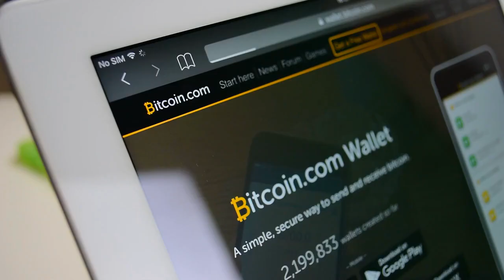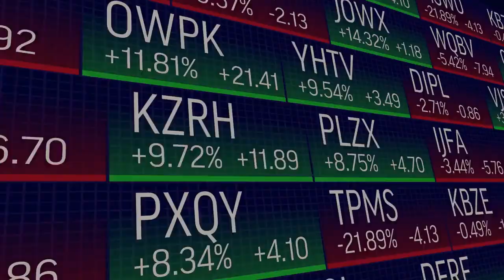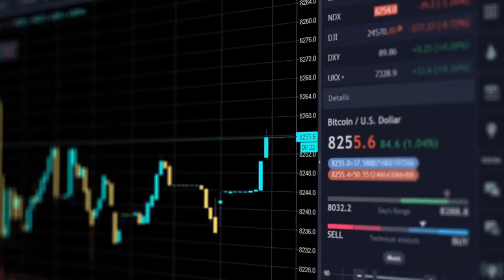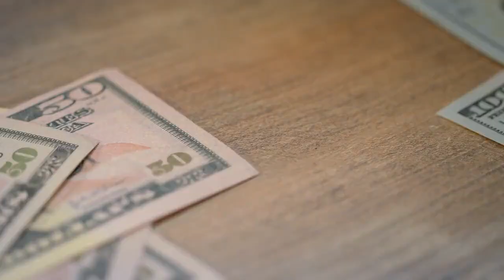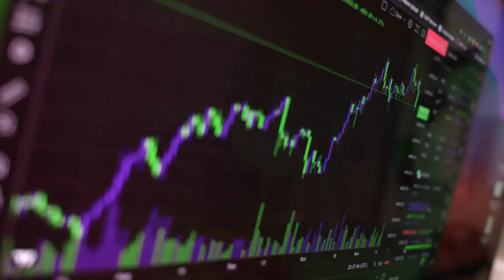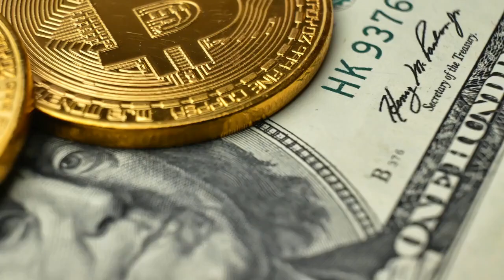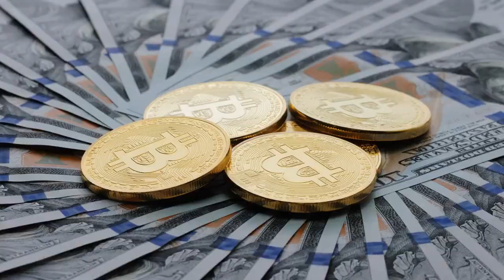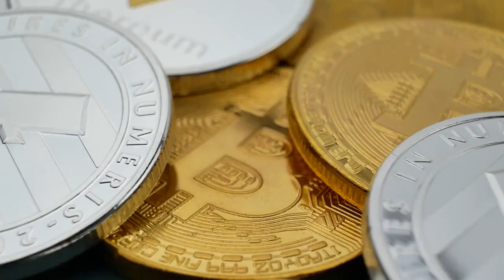What Is Bitcoin? Should I Invest IN Bitcoin